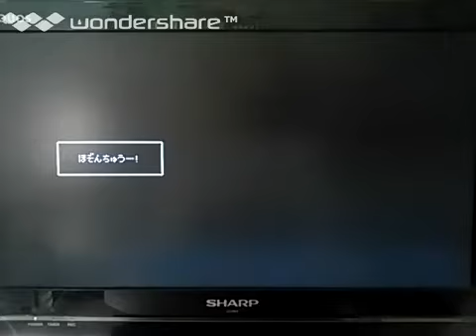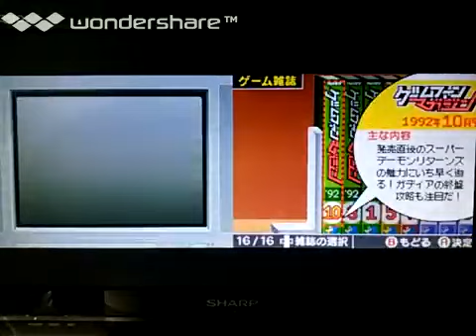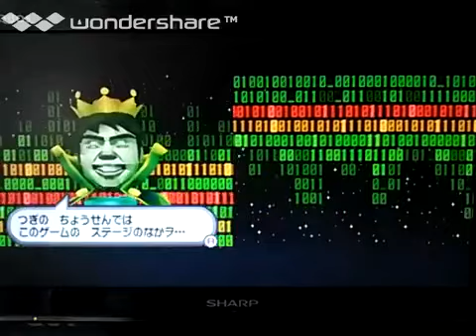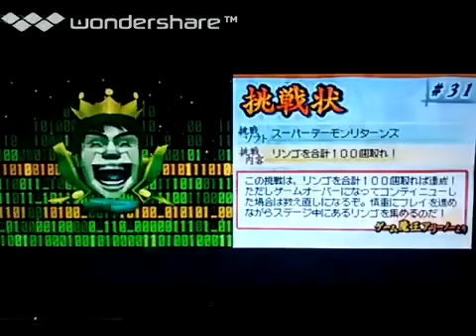[実況]「スーパーデーモンリターンズ（DS）」GCCX・有野の挑戦状2よりプレイ！ （SCX）